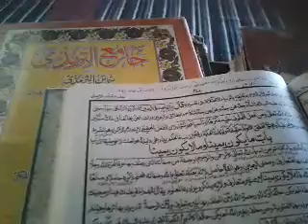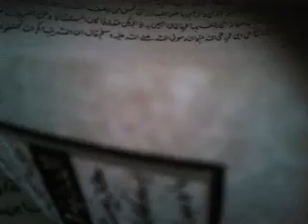ھدایہ دوم اردو قسط 70 قسم سوگندکےمسائل Qasam ke masail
qasam sogand hedaya dom urdu episode 70 sogand khane k masail ھدایہ دوم اردو قسط 70 قسم وسوگندکھانےکےمسائل